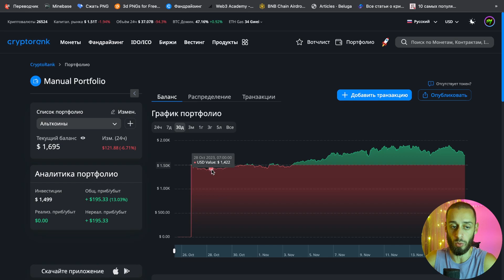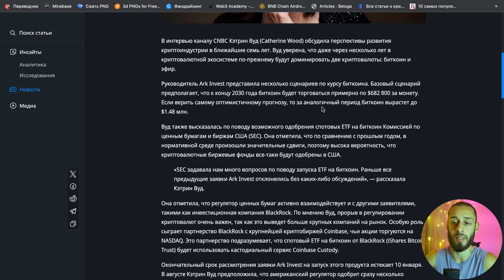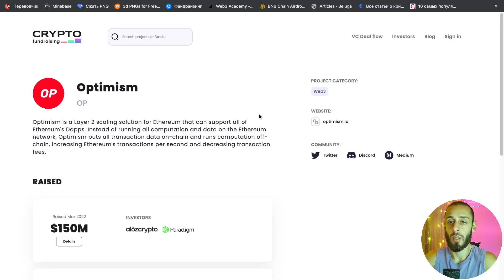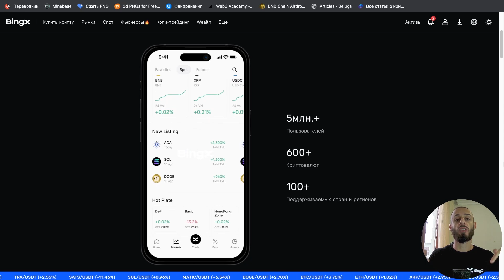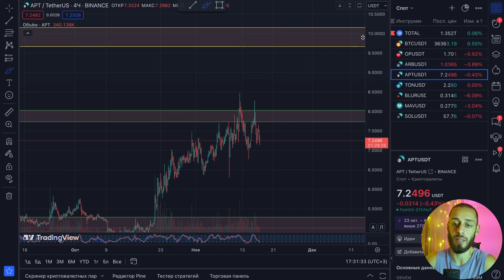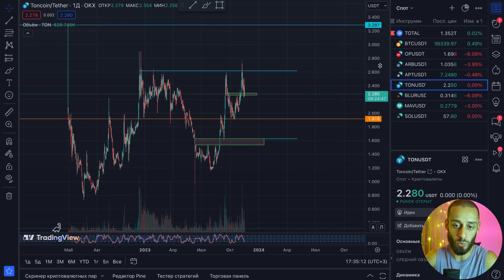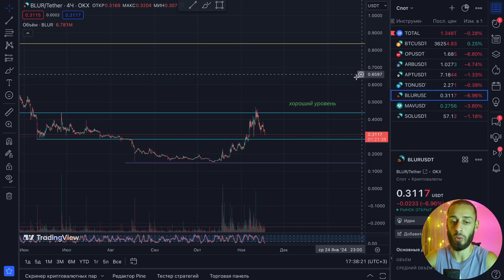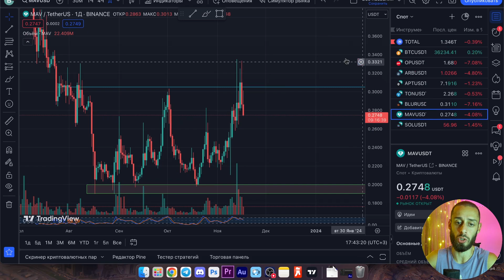КАКИЕ 7 АЛЬТКОИНОВ СТОИТ КУПИТЬ В 2024 ГОДУ?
В этом видео расскажу о том какие альткоины я вижу в своем портфеле и почему покупаем именно их

🤩 Торгую исключительно на:
Бирже Bingx (код регистрации с телефона - byArto)
Бонусы при регистрации до 5100$ + скидки на комиссию до 45% (отдельные VIP условия для трейдеров и авторов канала, пишите в лс)

ТАЙМКОДЫ:
0:01 - О чём видео?
0:18 - Обзор портфеля
0:57 - Общая капитализация рынка
3:08 - Bitcoin
4:00 - Актив №1
7:17 - Актив №2
8:00 - Плюшки от Bingx
8:51 - Актив №3
11:46 - Актив №4
12:37 - Актив №5
15:11 - Актив №6

Зритель всегда должен:
1. Проводить собственное исследование
2. Никогда не вкладывать больше, чем готов потерять
3. Принимать риски и последствия